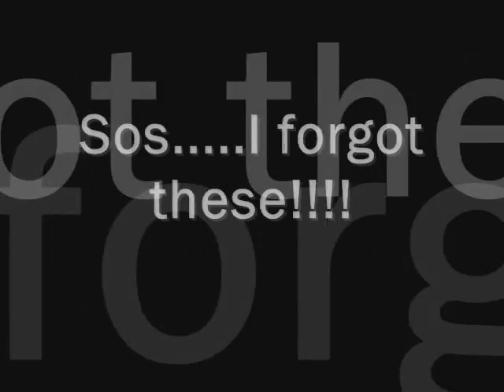Supercars In London 2009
Sos these are some of the pictures I forgot!!!
Highlights:
Mercedes SLR Mclaren x2
Lamborghini Murcielago
Lamborghini Gallardo LP560-4
Ferrari F430
Porsche 911 GT2
Rolls Royce Phantom Drophead
Aston Martin DB9 Volante
Aston Martin V8 Vantage Roadster
BMW M5
BMW M6